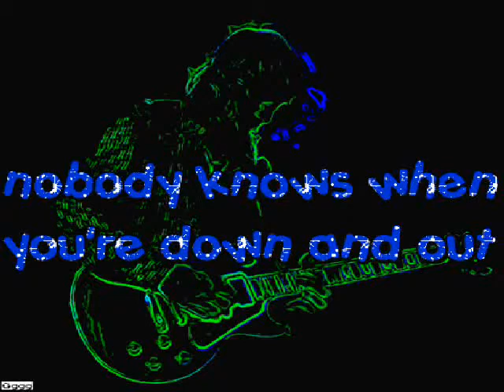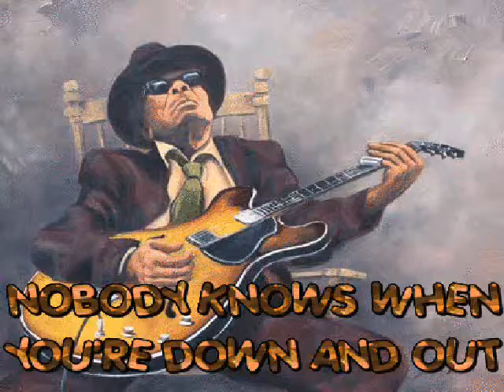Joel Painset - nobody knows you, when you're down and out (cover)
Nobody Knows You When You're Down and Out est un standard du blues, écrit et composé par Jimmy Cox en 1923. Ses paroles racontent, du point de vue d'un millionnaire au temps de la prohibition, le caractère éphémère de la richesse et la fausseté des amitiés qui vont et viennent avec elle. En voici ma version perso en reprise,...